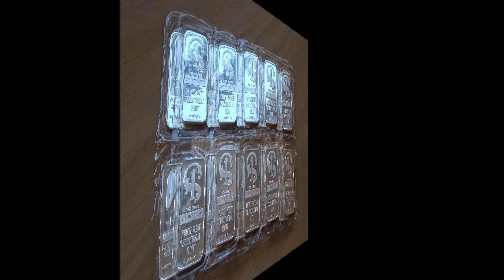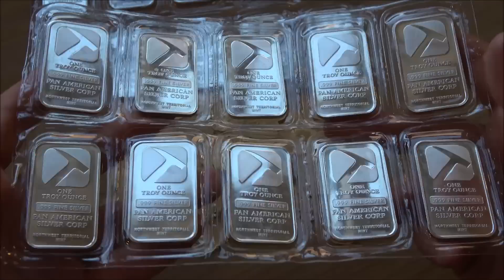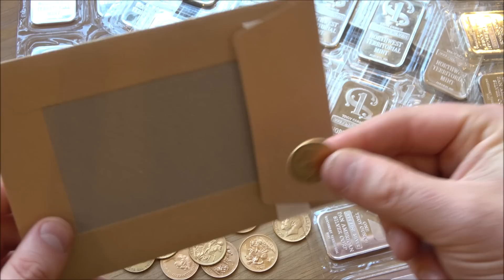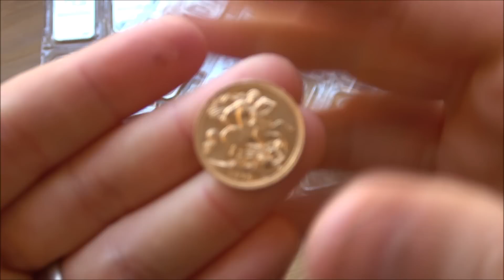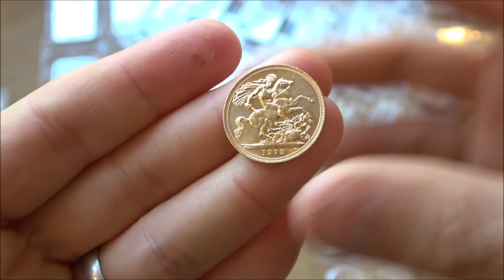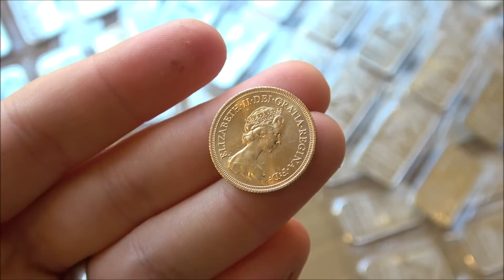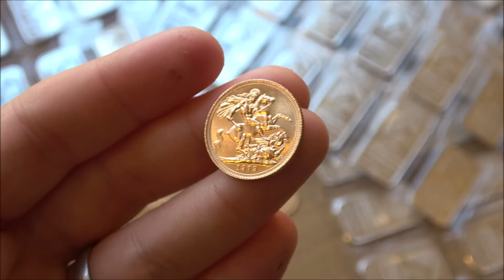This Is How You Make The Most From Buying and Selling Gold & Silver!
If you are interested in investing in precious metals or looking to sell your gold or silver, you have come to the right place.

I cover a wide range of topics related to gold and silver, including the current gold and silver prices, gold investing, silver investing, and strategies to maximize your returns when selling gold or silver.

I provide regular updates on the gold and silver markets, so you can stay informed on the latest trends and make informed decisions. I also provide tips and advice on how to buy and sell gold and silver, including the best places to buy and sell, and how to avoid scams.

Whether you are a seasoned investor or new to the world of precious metals, my channel has something for you. Don't miss out on the opportunity to learn more about selling gold and silver and maximizing your investment returns!